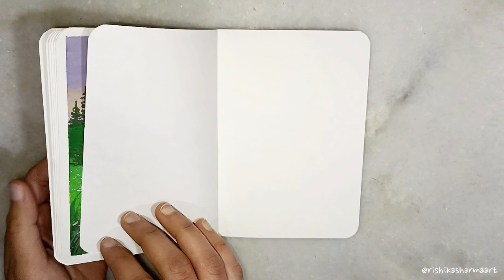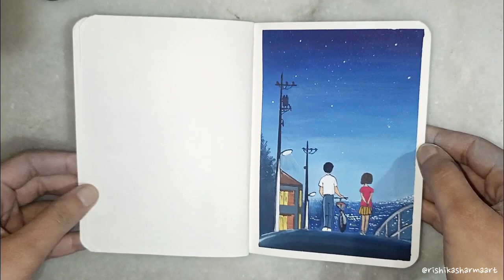Whisper of the Heart Scene Painting | Sketchbook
Art Supplies:
1. A6 Size Sketchbook
2. Poster Paints
3. Watercolours